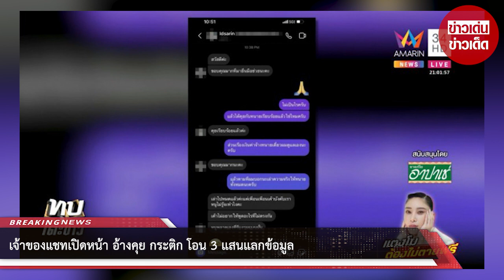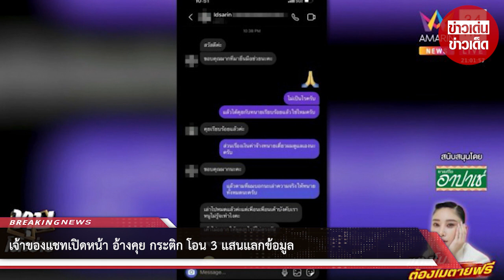เจ้าของแชทเปิดหน้า อ้างคุย กระติก โอน 3 แสนแลกข้อมูล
เรื่องแตงโม ไปทำธุระท้ายเรื่องเป็นเรื่องที่สร้างขึ้นมา โดยหลังจากวิดีโอสุดท้ายที่ถูกเผยแพร่ซึ่งเป็นภาพแตงโมนั่งร้องเพลงนั้น แตงโมได้รู้ว่าความจริงว่ามีการรับงานเอนเตอร์เทนแล้วไม่โอเค โดยพูดด้วยว่า ได้เงินมาก้อนหนึ่งจากผู้ใหญ่แถวโรงแรม